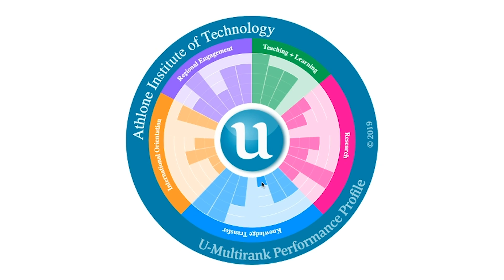AIT Named ‘Top 25 Performing University in the World’ for Interdisciplinary Research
Athlone Institute of Technology has emerged as one of U-Multirank​'s ‘Top 25 Performing Universities in the World’ in the category of interdisciplinary research for the second consecutive year.